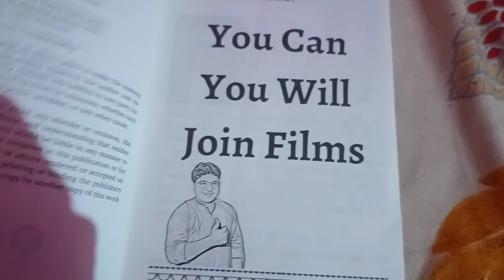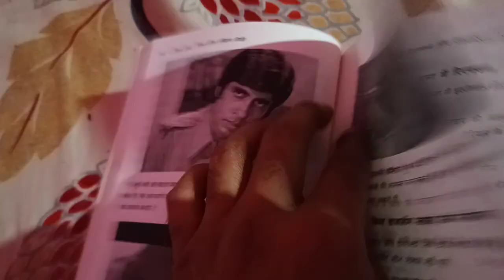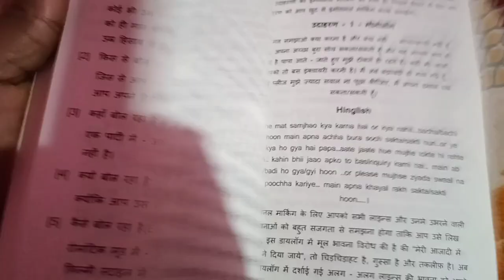आज का दिन सबसे बेकार था मेरा 😞 * खाना भी नही खाया |Moto g72 | Kolkata | hritik chandravansi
Hritik Chandravansi
Bihar